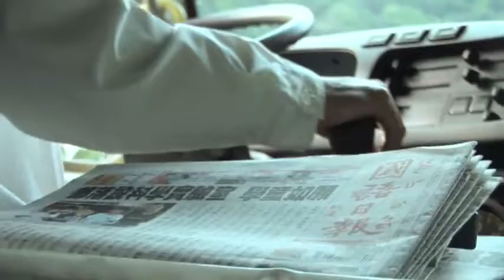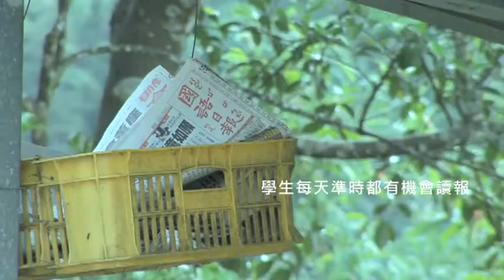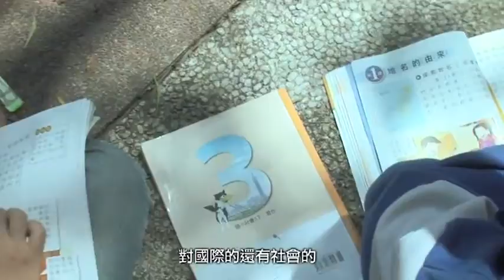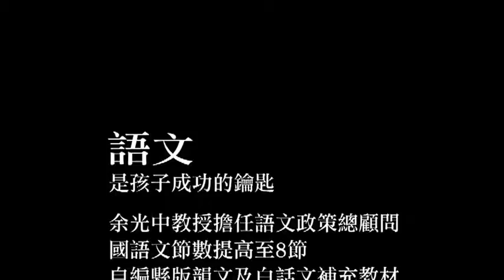北縣偏遠地區教育